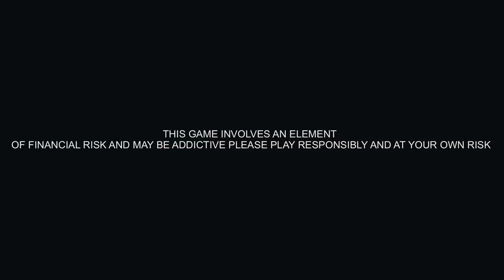പൂച്ചയെ പേടിപ്പിക്കാൻ പറ്റിയ സാധനം 🤩 let’s try this on lazyi 😆UNBOXINGDUDE l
Win Rs. 1 Cr as first prize!!  Beat VVS Laxman & get a chance to win 5X. Hurry, make your team now

EXTERNAL HD=

2.1 TO 5.1 AUDIO